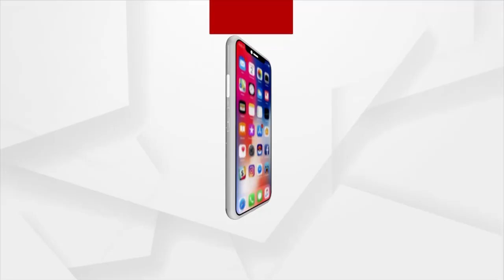ଭକ୍ତି : ତୃତୀୟ ନୟନ